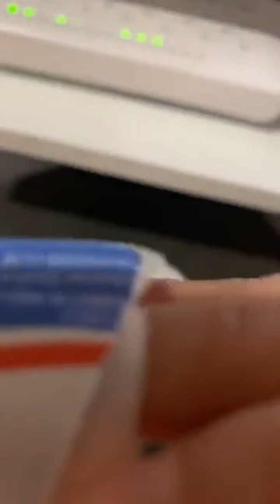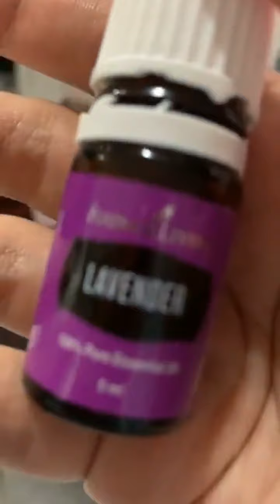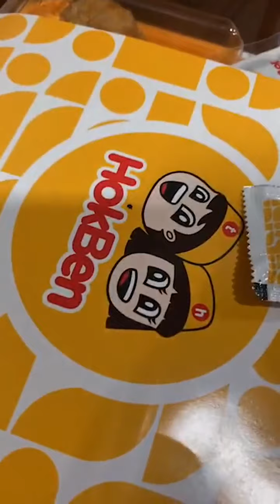Kartika Putri | Instagram Live Stream | May 10, 2020